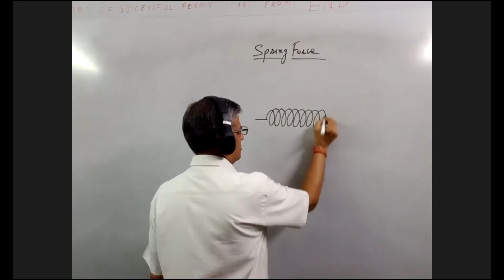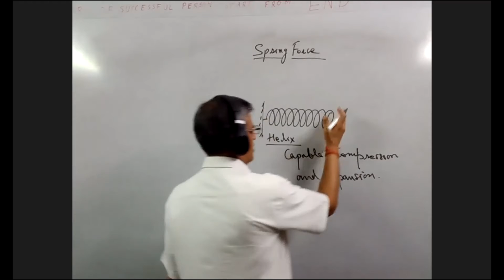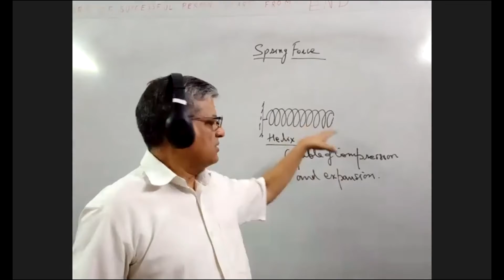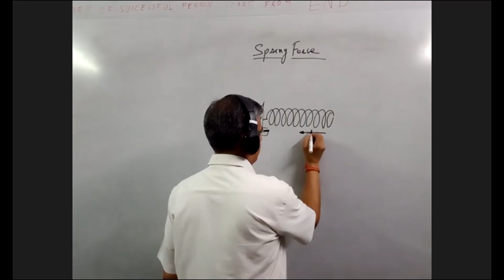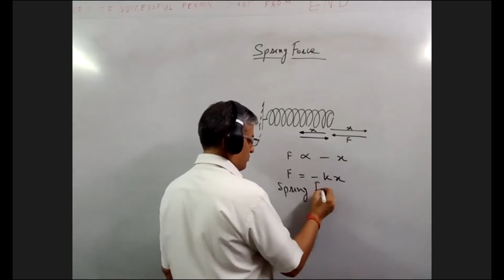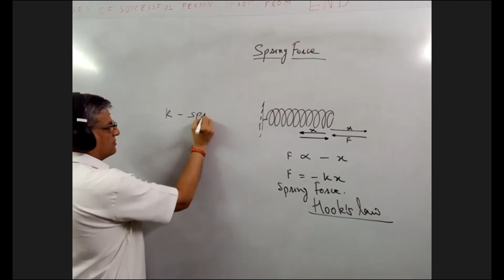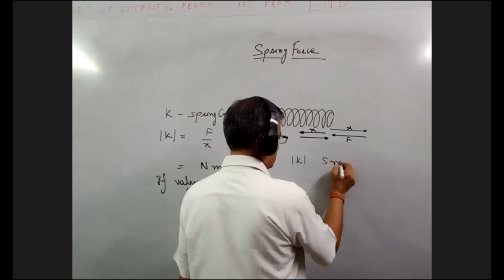V0347 11 PHYSICS: Chapter 5 Work Energy and Power - Basics of a Spring to be used as a Machine.